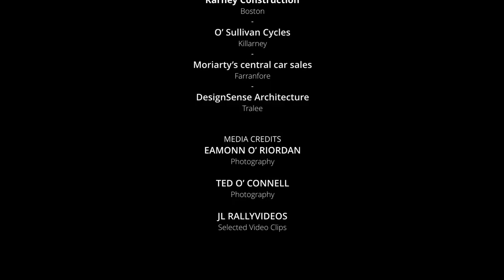Rally of the Lakes 2016 ::: Charles O' Neill + Tony McCarthy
A wrap-up video from the Rally of the Lakes 2016. Thank you to all who supported and sponsored us for the Lakes in 2016. The Team was delighted to finish the rally and to pick up 3rd in class was an added bonus. Roll on 2017...